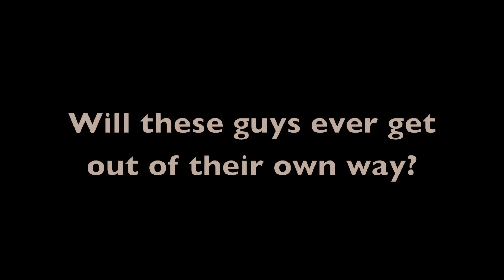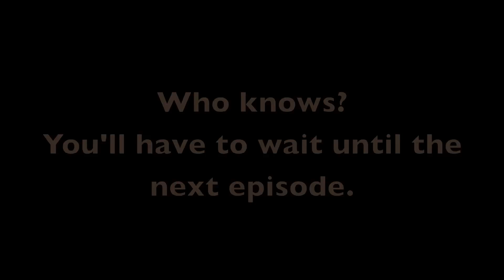LAS VEGAS BEAT Episode 1 (pilot):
Pilot for "Las Vegas Beat"...TV Show.